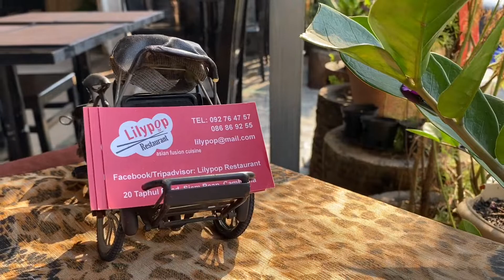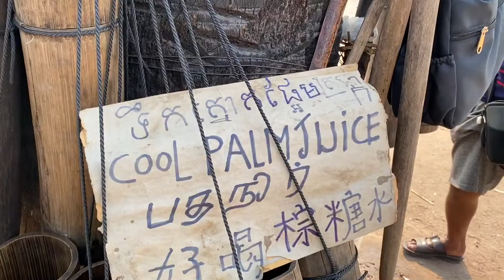Vlog II សៀមរាបអង្គរវត្ត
ថតដោយ ទូរស័ព្ទដៃ (Ip 11pro max)
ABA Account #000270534